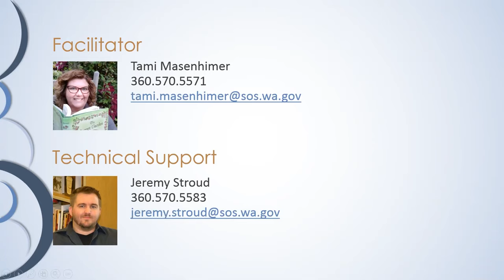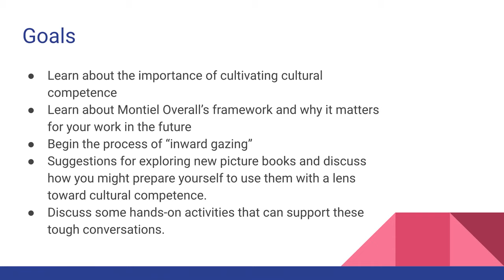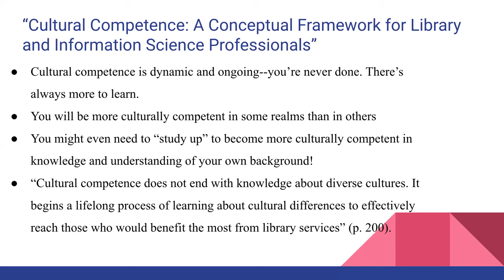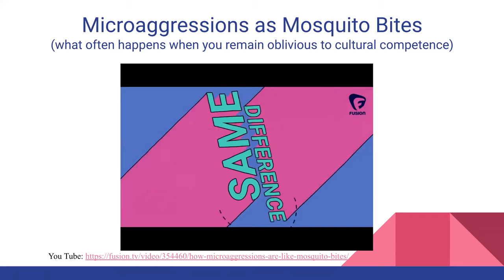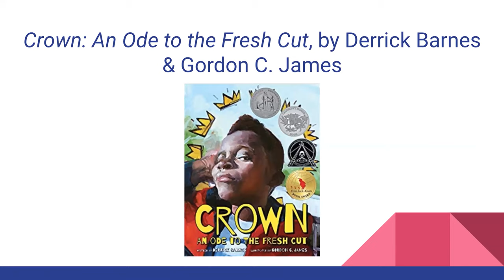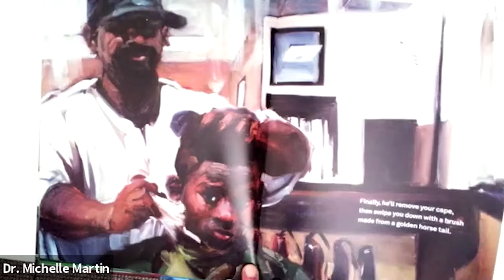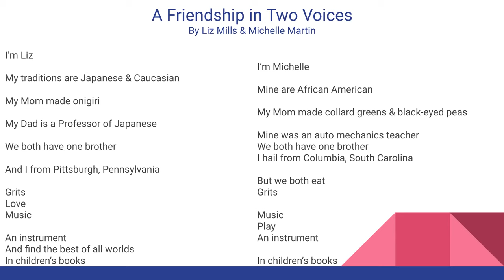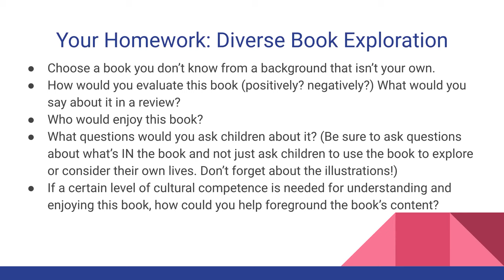First Tuesdays: Using Literature to have Tough Conversations about Diversity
This workshop, conducted by Dr. Michelle H. Martin, will teach teachers, librarians, school boards, administrators and youth leaders strategies for using Children’s & Young Adult Literature with readers of any age to engage with questions of identity and difference and will help participants increase their cultural competence for working with young people in educational or recreational settings. Presented by Dr. Michelle H. Martin, University of Washington, iSchool.